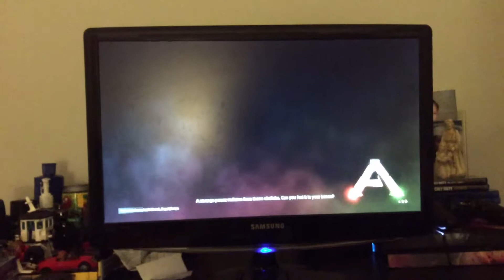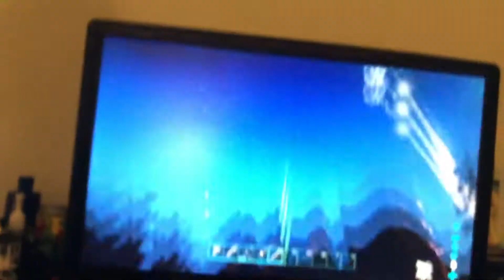Here's a new vid taming a dodo in ark